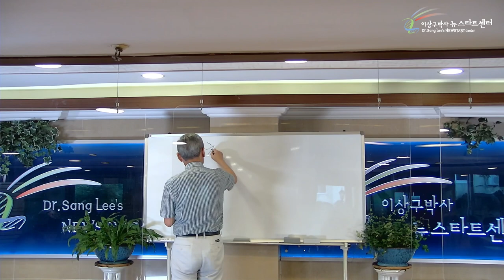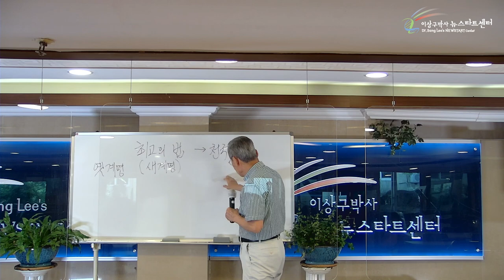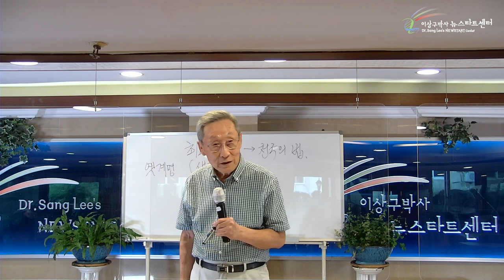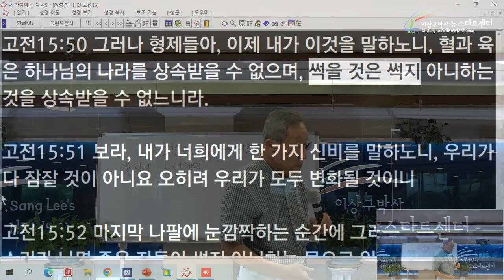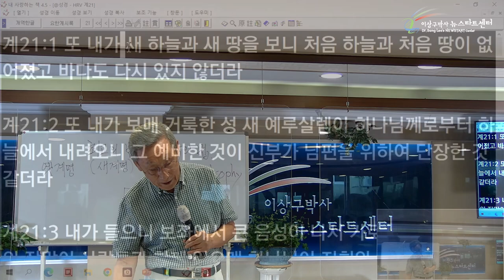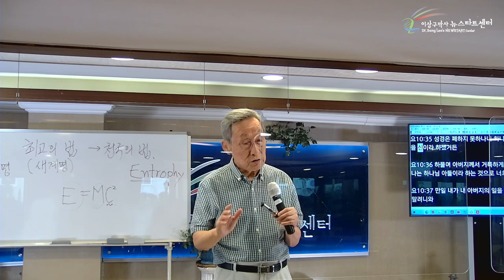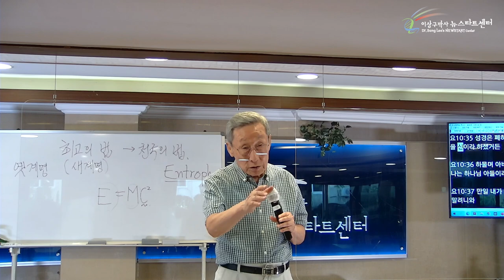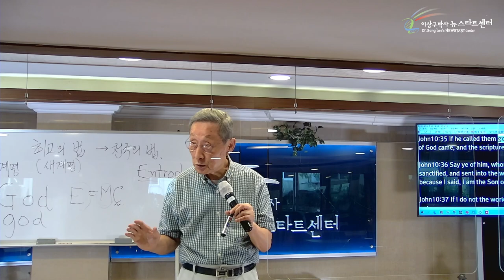[4강] 어떻게 명령이 약속일 수 있을까?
성경절
갈라디아서 3장 19절